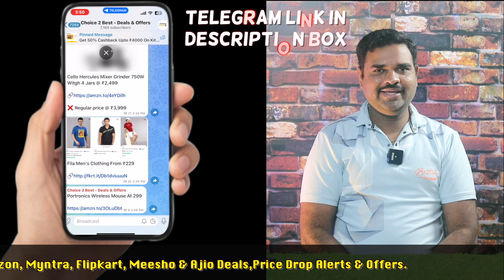✅ Top 8 Best 1.5HP Water Pump In India 2024 With Price |Submersible Water Pump Review & Comparison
Here is the list of Best Latest Automatic Water Pump Models in India with Price. Find below the product links.

Amazon & Flipkart:- Some Amazon Product not Available in Flipkart [ ALTERNATE LINKS GIVEN ]

✅ 1. V-Guard Water Pump
✅ 2. Crompton Water Pump
✅ 3. Asian Water Pump
✅ 4. CRI Water Pump
✅ 5. Euromolten Water Pump
✅ 6. Sharp Water Pump
✅ 7. Lakshmi Water Pump
✅ 8. Kirloskar Water Pump

We picked the Borewell Pump Set for you. If you wish to buy them online at Amazon then you will get the best price.
How to choose best Submersible Water Pump?